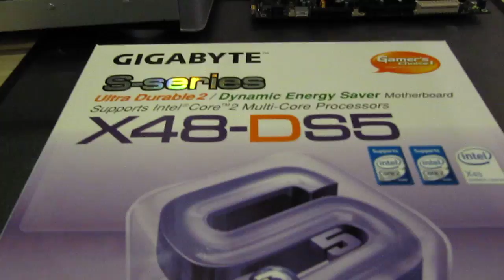Vid2 - Gigabyte Unboxing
Opening up a temporary motherboard